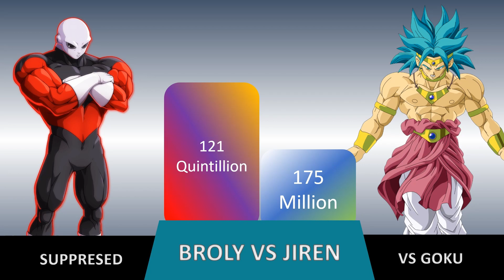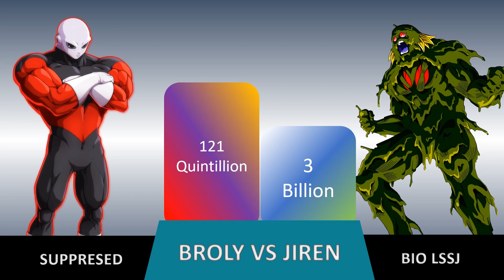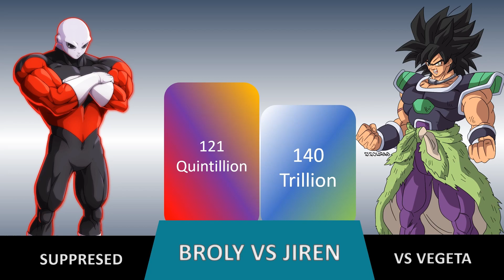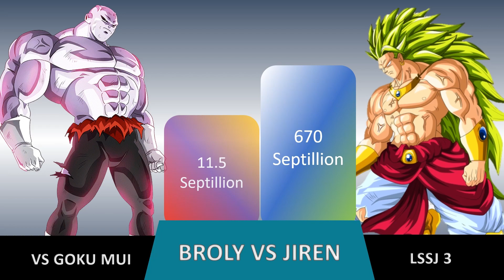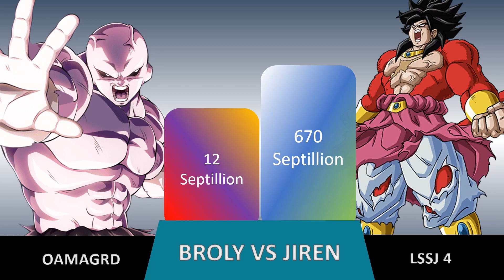BROLY VS JIREN POWER LEVEL